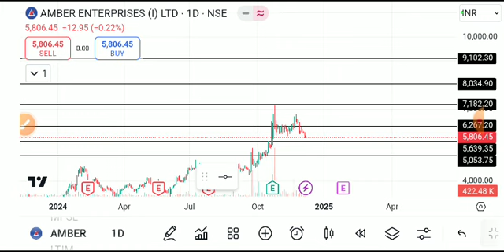amber enterprises share latest news, amber enterprises share analysis, amber enterprises share